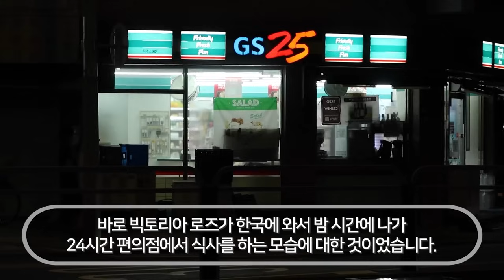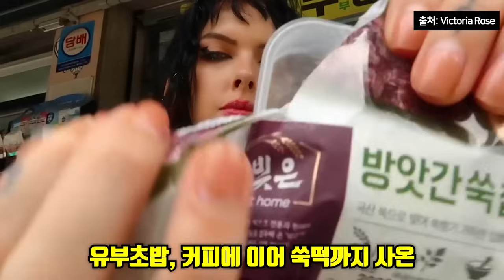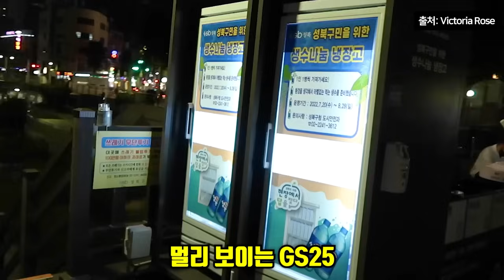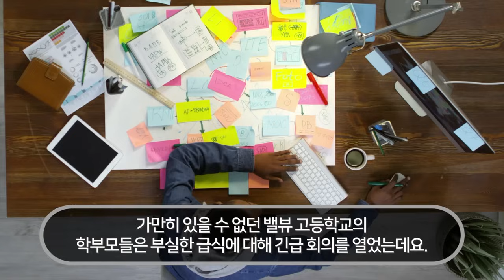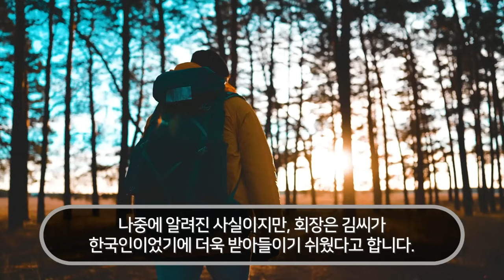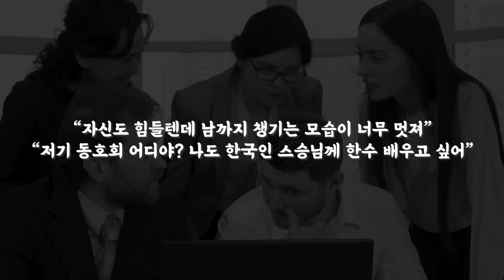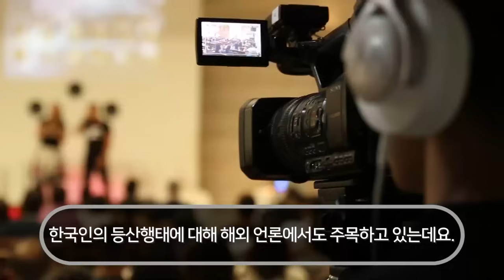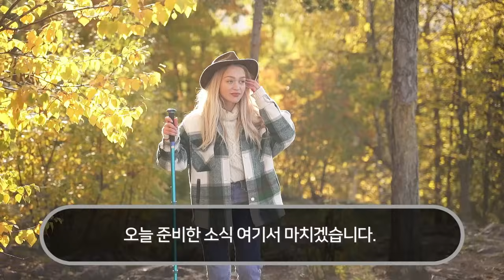한국 밤문화 경험하러 온 영국 섹시 모델이 새벽1시에 밖에 나갔다가 놀라기절한 이유